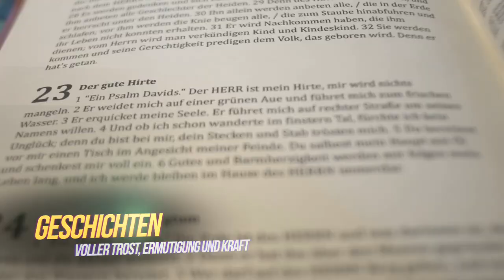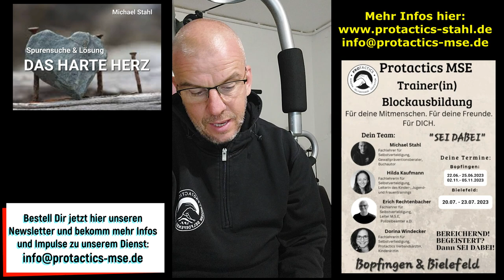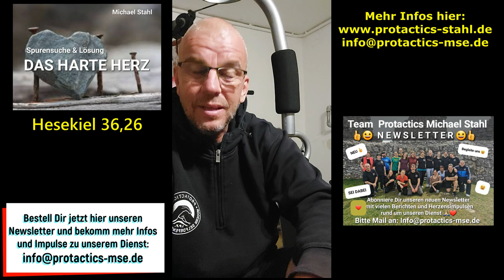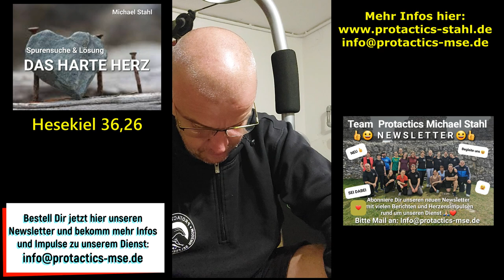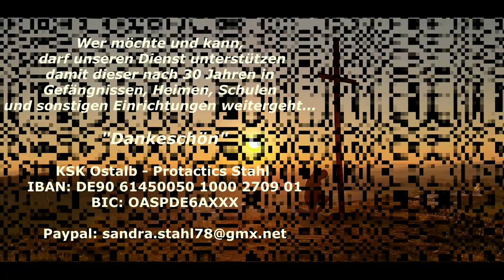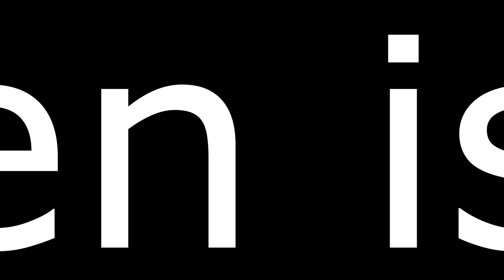Hartes Herz - Spurensuche und Lösung - Gedanken von Michael Stahl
Was muss nicht alles geschehen sein, damit Menschen hart geworden sind. Oft sind es eine Vielzahl von kleinen Zerbrüchen und der mangel an Liebe, was ein Menschenherz hart werden lässt. Hier ein paar Gedanken, damit wir vielleicht einander besser verstehen und DER Lösung für das harte Herz...

Wer möchte und kann, darf unseren Dienst unterstützen. Damit dieser auch nach fast 30 Jahren in Gefängnissen, Heimen, Schulen und sonstigen Einrichtungen in der ganzen Welt weitergeht und das die Botschaft von Hoffnung und Liebe in die ganze Welt getragen wird! Danke...

KSK Ostalb - Protactics Stahl IBAN: DE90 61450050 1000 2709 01
BIC: OASPDE6AXXX